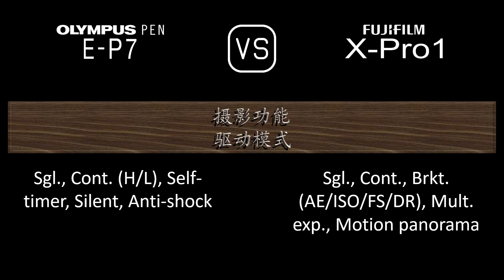Olympus PEN E-P7 与 Fujifilm X-Pro1 的规格比较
本视频是 Olympus PEN E-P7 与 Fujifilm X-Pro1 的功能概述和规格比较 (comparison of specifications)，希望对您有所启发。感谢您的支持。

00:24 推出
00:32 机身
00:41 传感器
01:05 图片
01:21 光学与对焦
01:50 屏幕
02:10 取景器
02:26 摄影功能
03:27 录像功能
03:43 贮存
03:47 连接性
04:16 物理特性
04:36 杂项